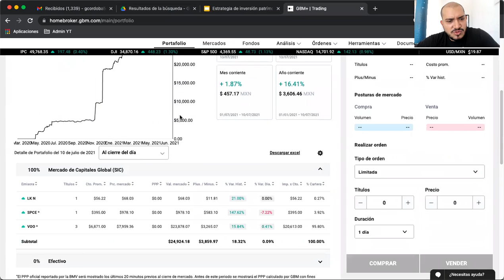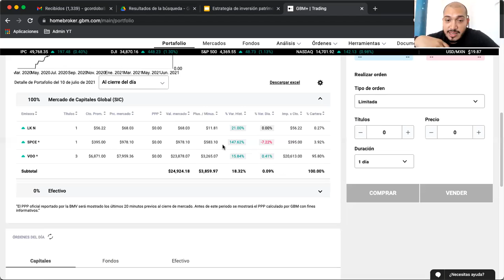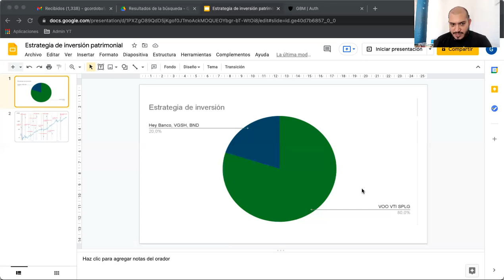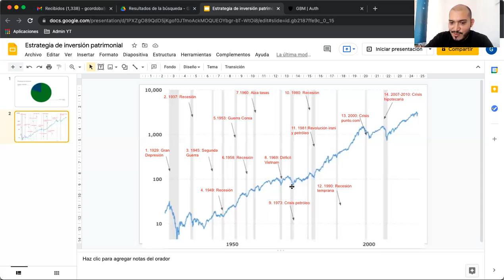¿Cuál es la estrategia de inversión del Canal Herramientas Patrimoniales? VOO VTI VGSH BND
En diversos videos les he comentado de forma breve cuál es la estrategia de inversión que sigue en Canal Herramientas Patrimoniales para Millenials con Gaspar pero no había hecho un video a fondo explicando los motivos y los fundamentos que rigen y conforman esta estrategia.

En este video explico los instrumentos de renta fija que deben conforman el 20% de tu patrimonio: Hey Banco, VGSH o BND y el 80% que es dinero en reproducción: VOO VTI o SPLG